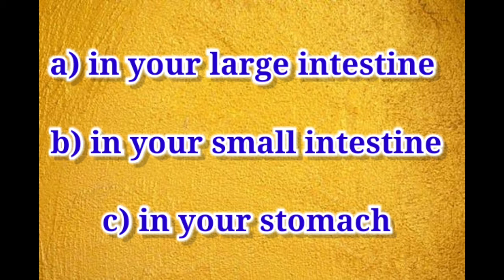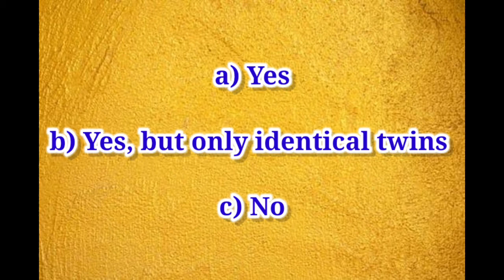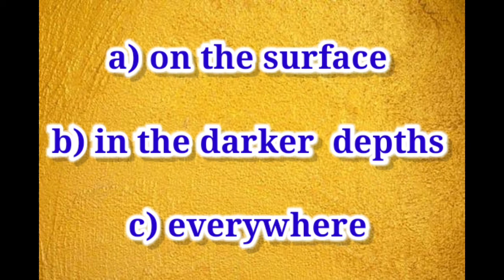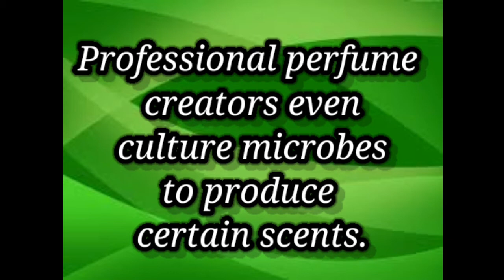World Microbiome Day Quiz - Answers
🖋️ Thanks to all for joining me in celebrating World Microbiome Day 2020.

 🖋️ Keep Your Microbiome Healthy 👩‍🔬

👉 Sincere thanks to the
AMERICAN MUSEUM OF NATURAL HISTORY &
 WORLD MICROBIOME DAY WEBSITE
( For the Quiz and Answers*)

      📽 "SOME IMAGES ARE USED AS

      📚 The Content of the Video is based on the information taken from the popular biotechnology books, blogs, research articles and websites.

IMPORTANT 🔊

*Follow this INSTAGRAM page for more updates➡️bios_mind